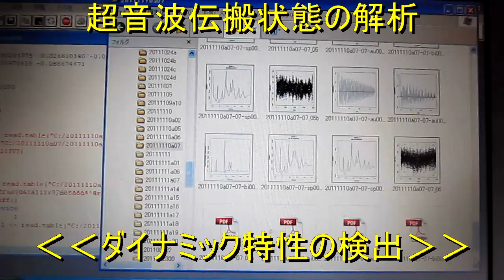オープンソースの統計解析システム 「 Ｒ 」 ｎｏ．８